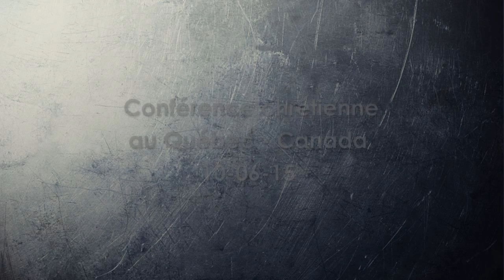Extrait 1 Didasko à Québec - Canada (Shora KUETU - 10/06/15)